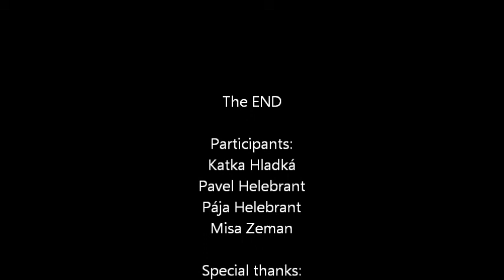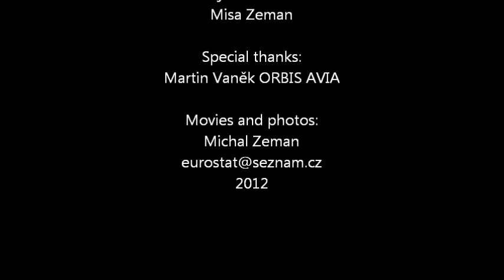ciaf 2012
Airshow CIAF 2012 Hradec Kralove Movies and photos by Michal Zeman